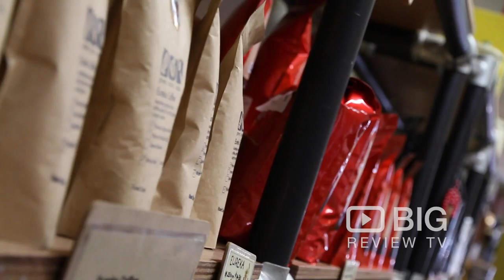Coffee Head a Cafe in Melbourne serving delicious Burger and tasty Coffee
Coffee Head is a dedicated coffee house, roastery & coffee retail store. Serving breakfast, lunch and great coffee.

Coffee Head
8 Railway Parade Camberwell VIC Australia 3124